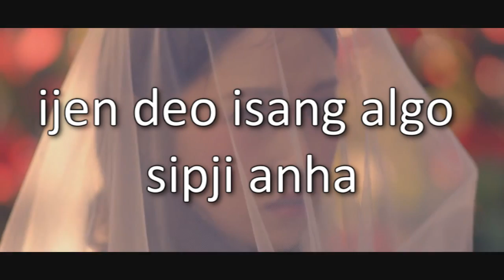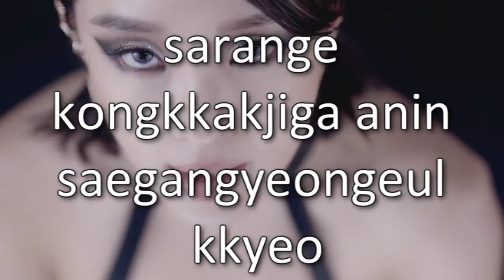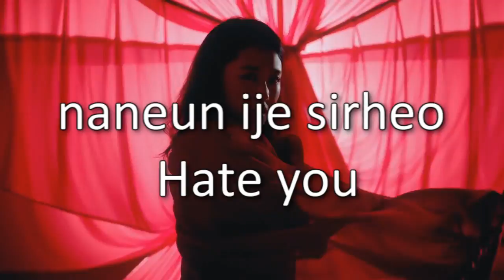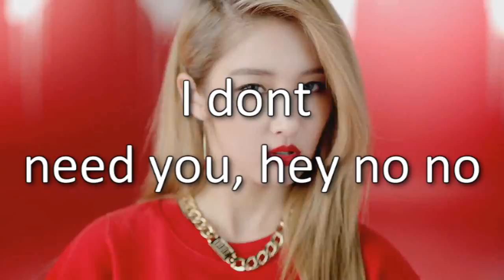Hate 싫어 4 Minute Lyrics